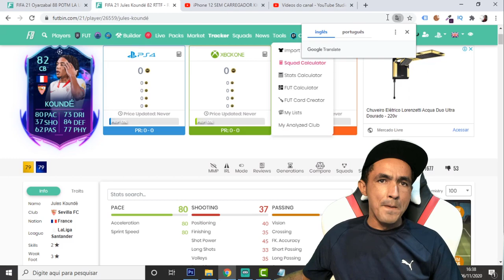FIFA 21: 💥NOVOS OBJETIVOS + COMO CANHAR JULES KOUNDÉ🎮❗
SEJA NOTIFICADO DIRETAMENTE NO SEU WHATSAPP SEMPRE QUE A LENDA COMEÇAR UMA LIVE OU POSTAR CONTEÚDO NOVO... Junto com o evento Road To The Final e EA mandou um novo objetivo aonde você pode ganhar a carta do JULES KOUNDÉ, nesse vídeo vamos analisar como ganhar essa carta!